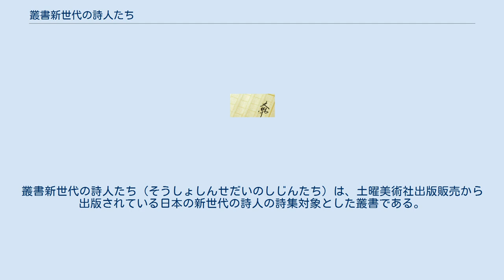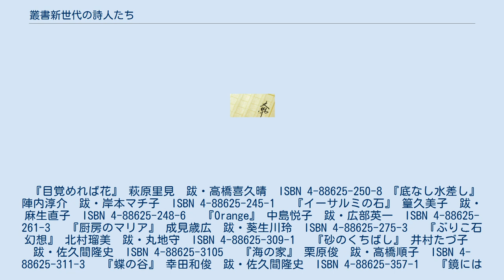叢書新世代の詩人たち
叢書新世代の詩人たち（そうしょしんせだいのしじんたち）は、土曜美術社出版販売から出版されている日本の新世代の詩人の詩集対象とした叢書である。
 日本全国の新世代の詩人を掘り起こした詩集の全27巻の叢書である。
 『目覚めれば花』 萩原里見　跋・高橋喜久晴　ISBN 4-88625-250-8 『底なし水差し』 陣内淳介　跋・岸本マチ子　ISBN 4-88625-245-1　 『イーサルミの石』 篁久美子　跋・麻生直子　ISBN 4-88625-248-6　 『Orange』 中島悦子　跋・広部英一　ISBN 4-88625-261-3　 『厨房のマリア』 成見歳広　跋・葵生川玲　ISBN 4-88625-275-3　 『ぶりこ石幻想』 北村瑠美　跋・丸地守　ISBN 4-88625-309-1　 『砂のくちばし』 井村たづ子　跋・佐久間隆史　ISBN 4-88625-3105　 『海の家』 栗原俊　跋・高橋順子　ISBN 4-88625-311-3　 『蝶の谷』 幸田和俊　跋・佐久間隆史　ISBN 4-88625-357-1　 『鏡には映らなかった』 上村多恵子　跋・西岡光秋　ISBN 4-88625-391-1　 『石笛』　西田　純　跋・森田進　ISBN 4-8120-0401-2 『金の裏のついた夕べの雲に』 竹生淳　跋・森田進　ISBN 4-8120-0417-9　 『稲穂がそよぐ』 永井力　跋・葵生川玲　ISBN 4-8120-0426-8　 『枕もとの海』 安藤秀一　跋・竹久昌夫　ISBN 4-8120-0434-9　 『悲しみの尽きるところから』細野豊　跋・岡田武雄　ISBN 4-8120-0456-X　 『乾花の向性』 太田昌孝　跋・石原武　ISBN 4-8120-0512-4　 『誰のものでもないソレア』 萬屋雄一　跋・中村不二夫　ISBN 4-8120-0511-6　 『ゆもとの暮鳥さん』 芳賀稔幸　跋・森田進　ISBN 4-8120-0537-X　 『うろくずやかた』 西野りーあ　跋・丸山勝久　ISBN 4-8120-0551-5　 『捩じれた闇』 田中俊彦　跋・比留間一成　ISBN 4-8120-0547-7　 『ウイスキー綺譚』 長谷川忍　跋・高木秋尾　ISBN 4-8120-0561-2　 『部屋』 麻生秀顕　跋・森田進　第10回福田正夫賞受賞 ISBN 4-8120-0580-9 『けものすじ』 星善博　跋・秋谷豊　ISBN 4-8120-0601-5　 『貝殻幻想』 若宮明彦　跋・原子修　ISBN 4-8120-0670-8　 『死の時計』 林 ひろみ　跋・長岡昭四郎　ISBN 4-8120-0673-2　 『たましい市』 台洋子　跋・伊藤桂一　ISBN 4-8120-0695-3　 『立ちつくす天女』 藤井雅人　跋・有馬敲　ISBN 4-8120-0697-X